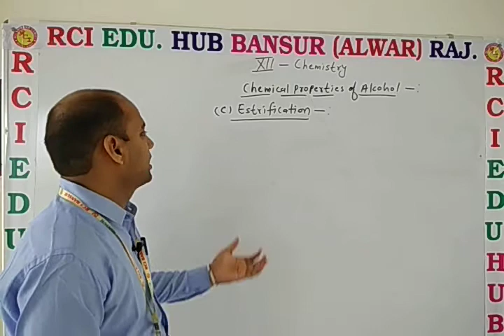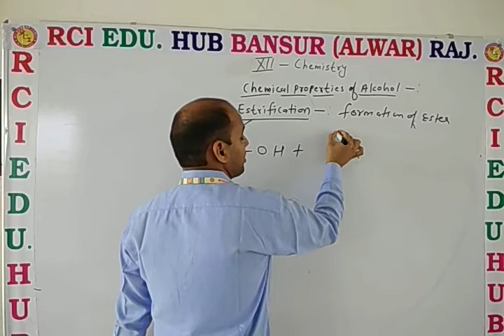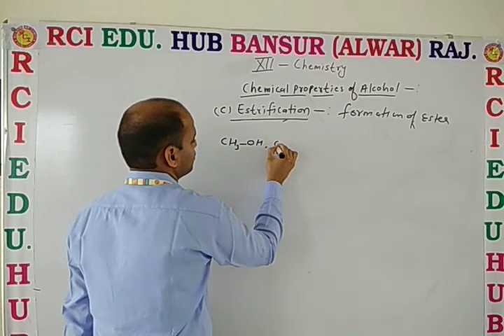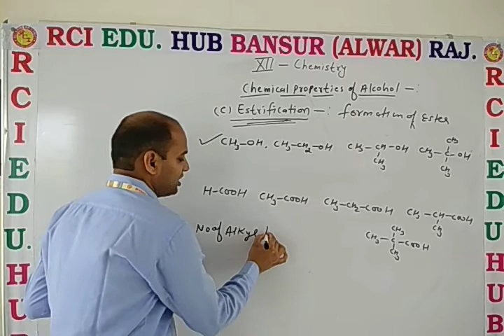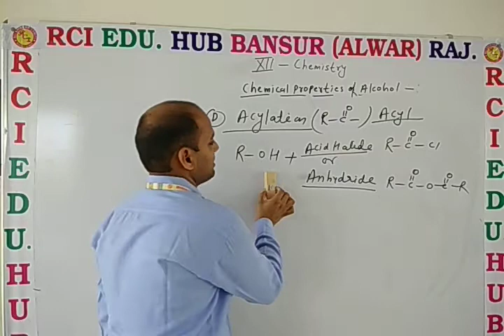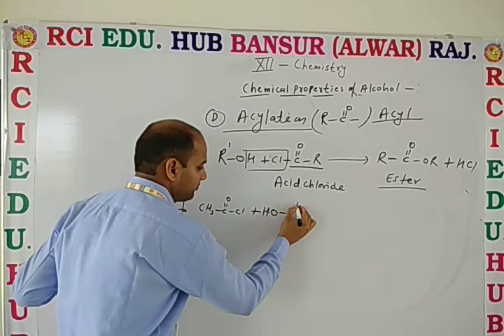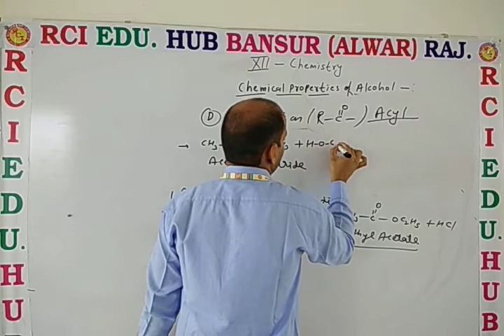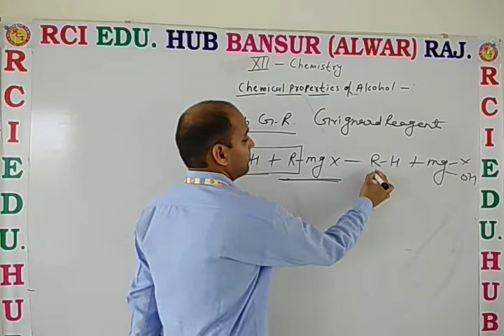chemical properties of alcohol- II ll Rci School Bansur ll By D.N Sir